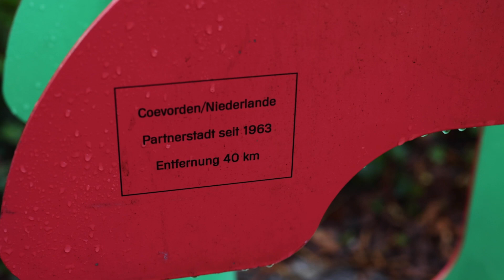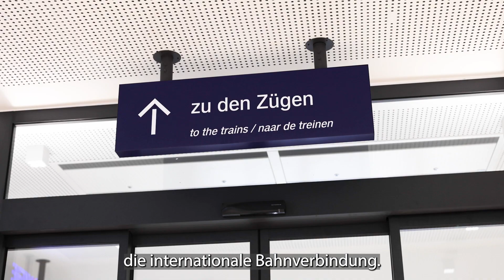60 Jahre Städtepartnerschaft Nordhorn - Coevorden / 60 jaar stedenband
Die Städtepartnerschaft zwischen Nordhorn (D) und Coevorden (NL) besteht seit 60 Jahren. Bürgermeister Renze Bergsma und Bürgermeister Thomas Berling freuen sich gemeinsam auf das Jubiläumsjahr.

Im Jahr 1963 wurde der Partnerschaftsvertrag zwischen unseren beiden Städten beschlossen, in diesem Jahr feiert die Städtepartnerschaft also 60-jährige Freundschaft.

Wie Städtepartnerschaften sich verändert haben und was für 2023 geplant ist, erfahren Sie in diesem Video.